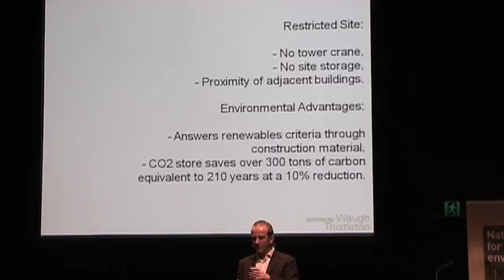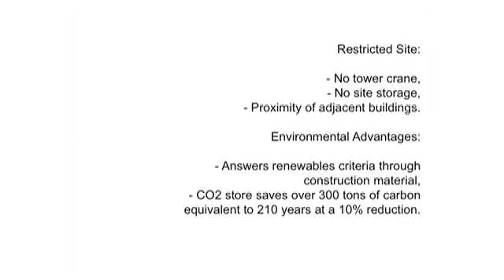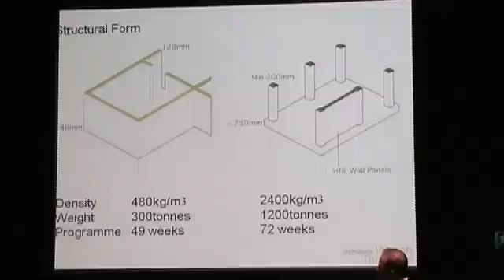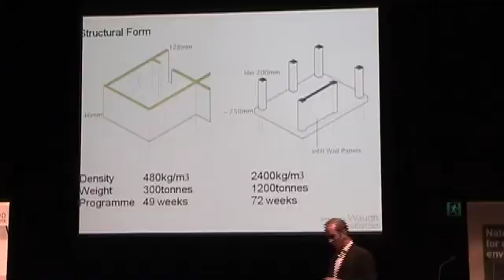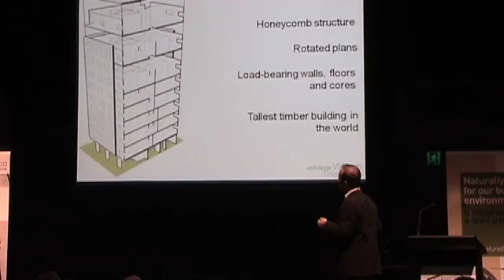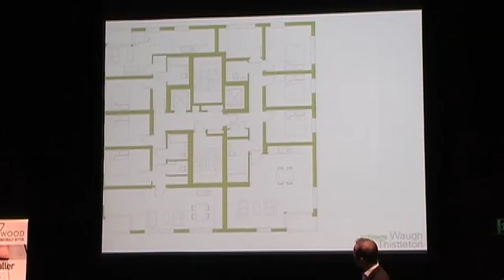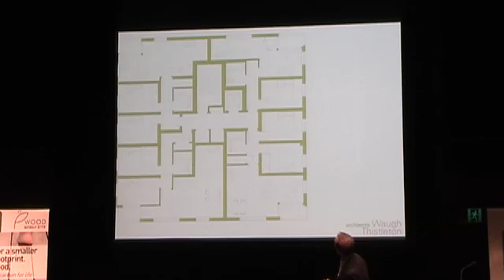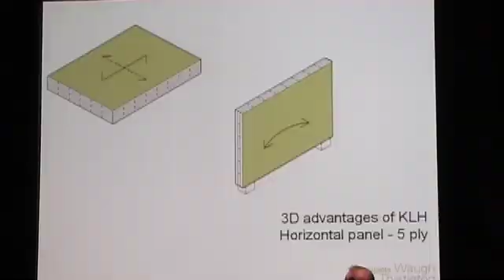(Part 2) Andrew Waugh Australian Timber Design Awards 2009 Presentation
Part 2 of a presentation given by Andrew Waugh of Waugh Thistleton Architects at the 2009 Australian Timber Design Awards. Mr Waugh was the principal architect behind the Murray Grove Tower, the world's tallest modern timber residential building, the construction of which he discusses in this presentation.